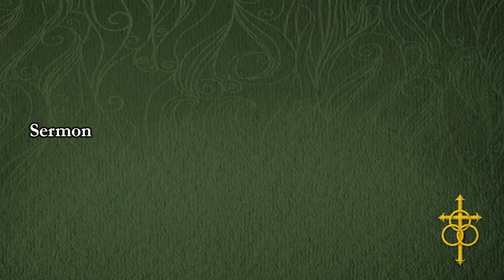Jesus Heals Today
When Jesus heals, it also means He forgives. Jesus still heals us, especially on the Sabbath, when He forgives our sins.